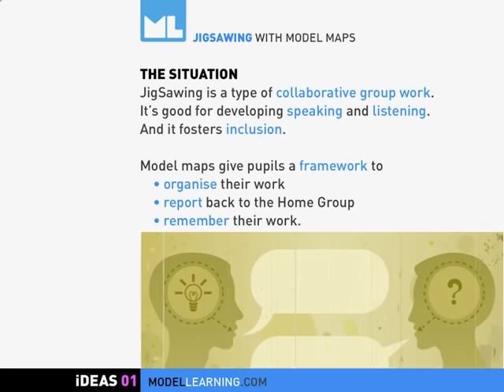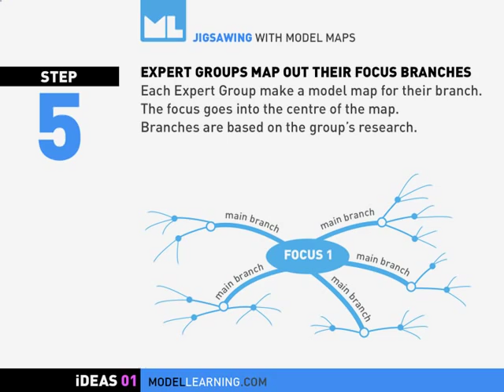Jigsaw groupwork for cooperative learning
Use Jigsaw to develop thinking skills and for on task, active, cooperative learning in groups. Use its simple structure to extend Gifted and Talented students and support SEN students.